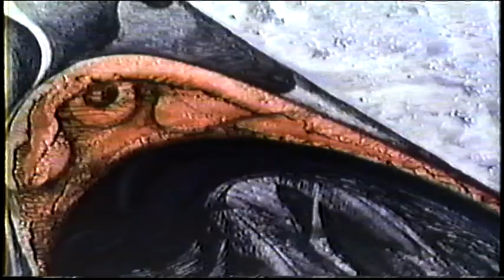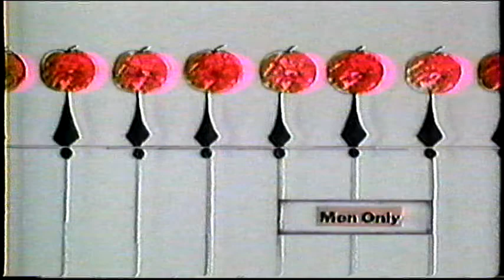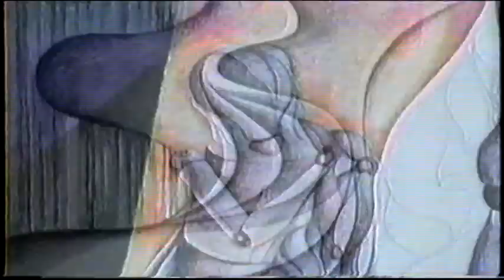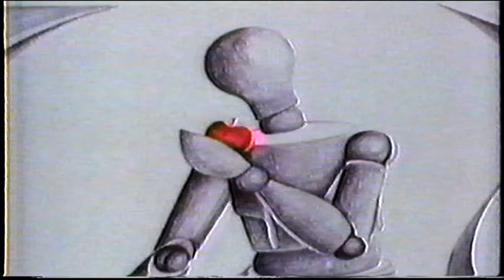Trials of Eve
I'm not the owner but could not find this in it's entirety elsewhere. This is  a video version of Vancouver artist Pnina Granirer's 12 mixed media paintings critiquing the fall of Eve via feminist theology.